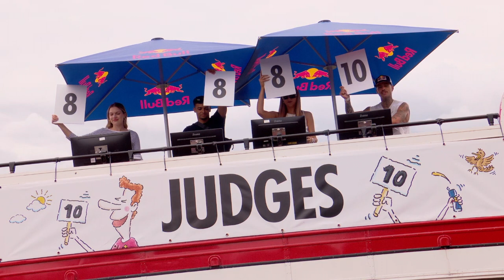Brogue One - Soapbox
Red Bull Soapbox Race 2022